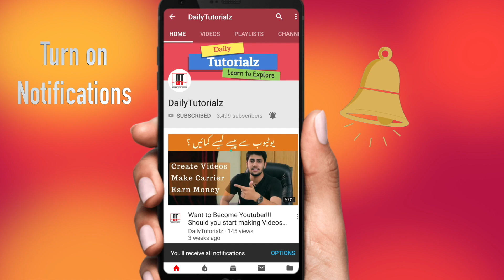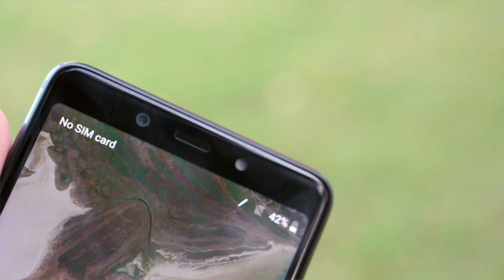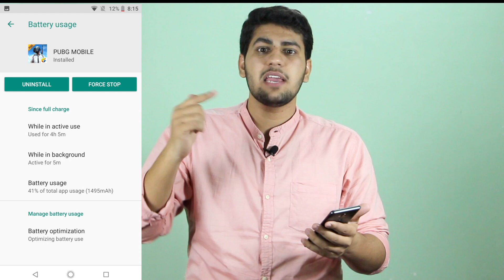Infinix Note 5 Pro Review | Infinix Note5 Stylus Camera, Battery & Gaming 🔥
Are you interested for Infinix note 5 Stylus? If yes, then here is some vital information for you related to infinix Note 5 Pro.

Today, I am going to share Infinix Note5 stylus phone review and Specification. Because I know everyone is interested to know about it.

Before moving forward, if you haven't checked Infinix note 5 Pro (Stylus) Unboxing video. Then do check it out.

Infinix note 5 comes with best specs and as a budget mobile with some awesomeness. Yes, Yes, am talking about the XPEN here.

- What's the best thing that you think this phone has?
- Why you Love and Purchase infinix note 5 stylus?

::::::Infinix Note 5 Stylus Key features::::::

OS: Android 8.1 Oreo with Android One
SIM Type: Dual SIM (Micro)
4G LTE: YES, LTE
Screen Size: 6.0 FHD+ IPS LCD capacitive touchscreen
Screen Resolution: 2160 x 1080 pixels (~403 PPI)
Processor Type: Octa-core 2.0 GHz
RAM: 4GB
Internal Storage: 64GB
External Storage: microSD, Available
Back / Rear Camera: 16MP camera & LED Flash
Front Camera: 16MP
Battery: 4500 mAh (non-removable)

So, Are you interesting in Inifnix Note5 Stylus? DO let me know in comments.